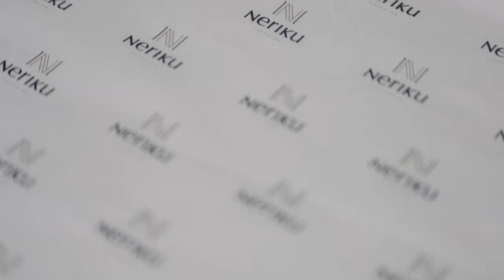Neriku Catering | Summer Wedding at Popeye Village Malta